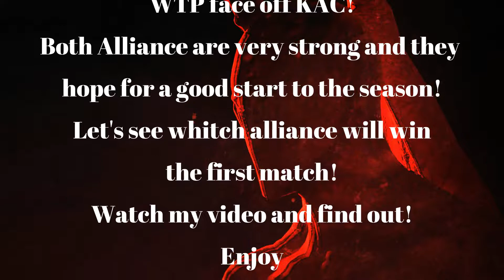Game Of Thrones AC S13 R1 WTP vs KAC